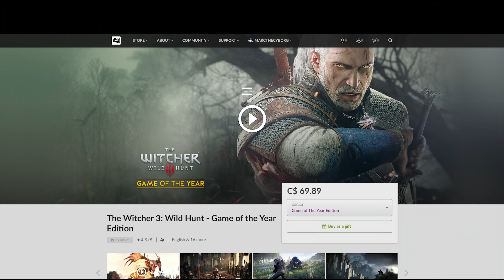Games You Should Be Playing - Ori and The Blind Forest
In this new series, Marc gives some basic information on a game he has been playing, which he thinks the Geeks + Gamers community might enjoy. Some games will be old, some will be new, but all of them will be worth checking out. In this episode, Marc looks at Moon Studios' Ori and the Blind Forest. Just in time for the launch of the sequel, Ori and the Will of the Wisps on February 11th 2020.

Thanks!